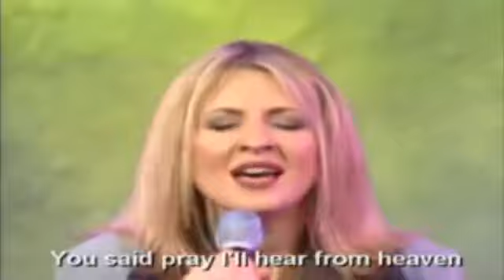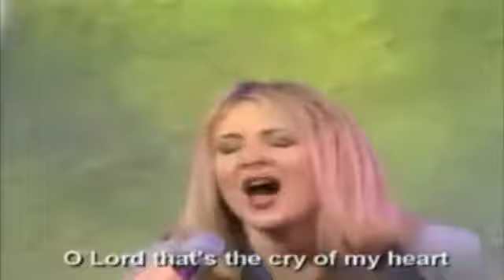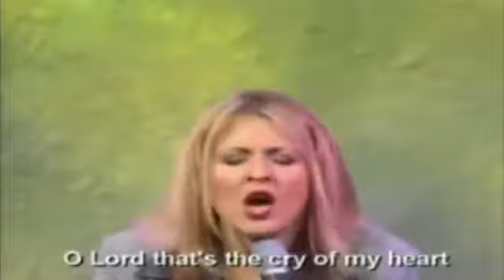You said by Hillsong Australia